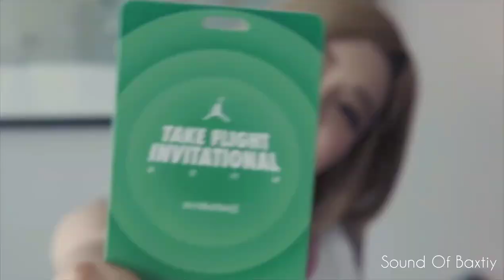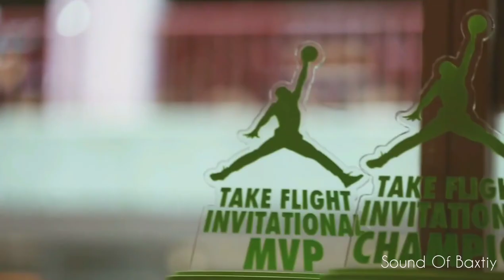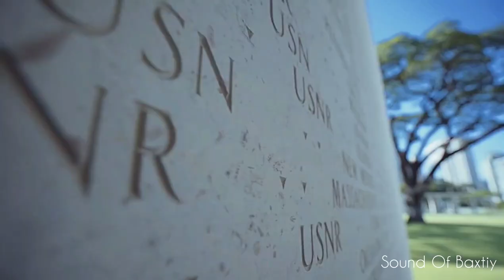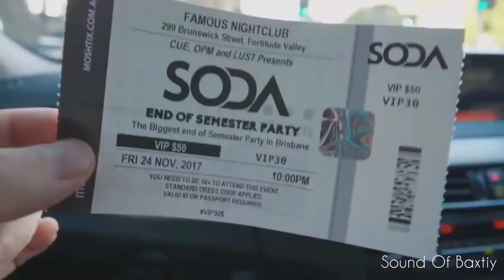Dj SODA - On My Way 🔹 Alan Walker remix ( New 2020 )